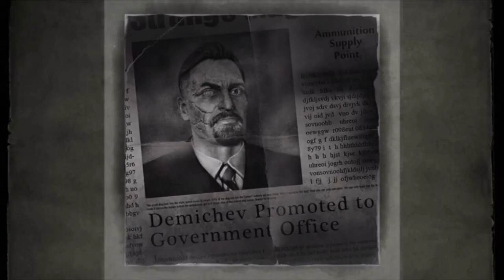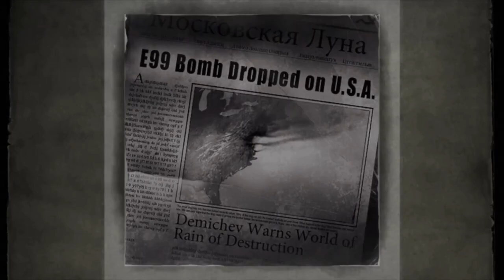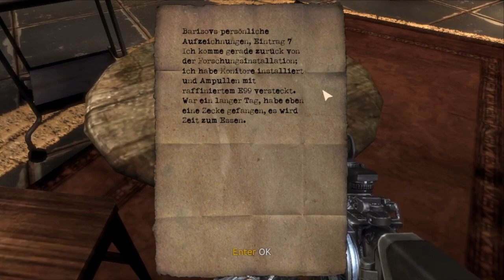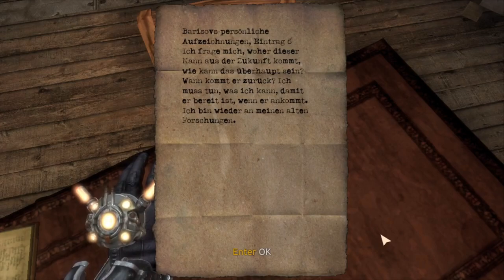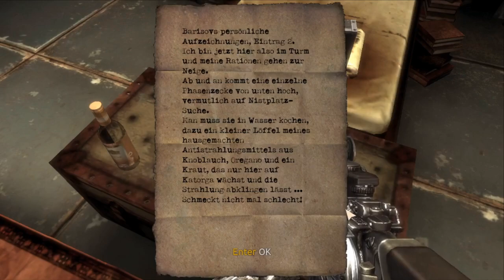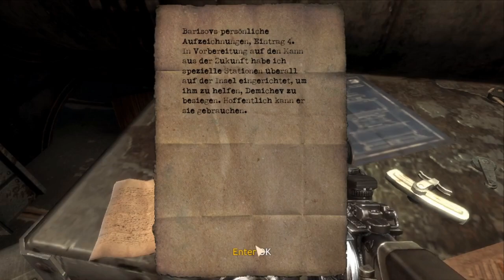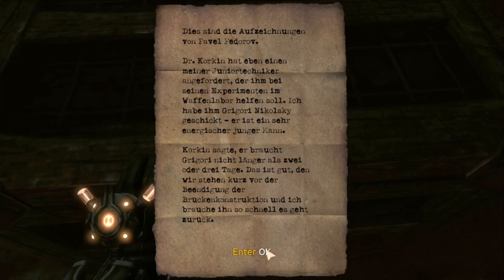Singularity teil 4 Barisov, die Kanalisation und ein Kran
Weitere unterstützungsmöglichkeiten.

BTC: bc1qnyampmdzjtcya2nl968gdflaywkqq23xf34ztx
LTC: LLXdrAcuQVUy6xA5ZHVTXyxtgm5e3ozsEp
DOGE: DCcWVRum1H4E9nJbVo8JfjmmS7jTS91zmD
XMR: 4B6eNd4MfB6DLv5eSmcptkejWL5fkyizz6dDDn5KWaYNCoKyv31QH1YDQXXAmMsBbbFnbJbcqD6m7ZcoQSXAkZEWDzXjEhf